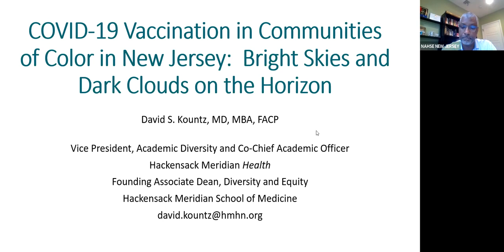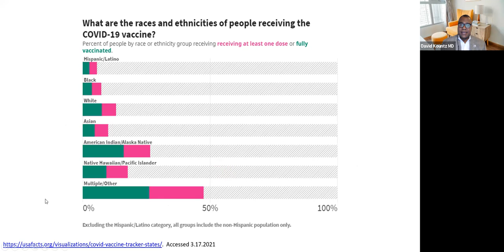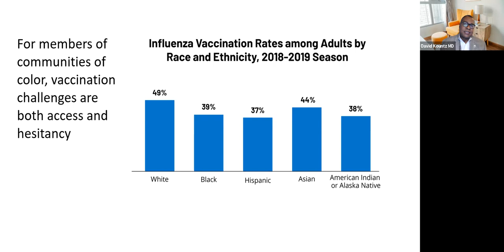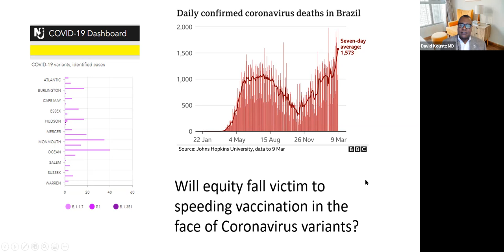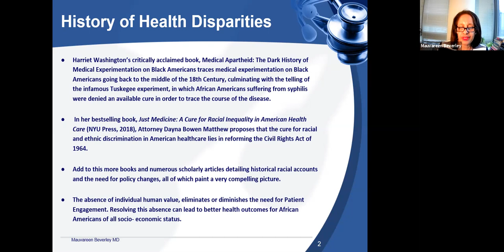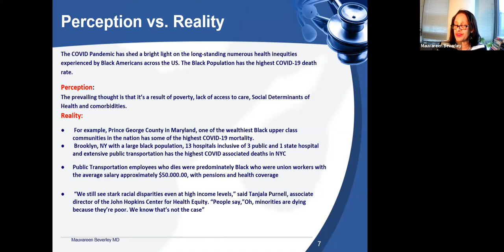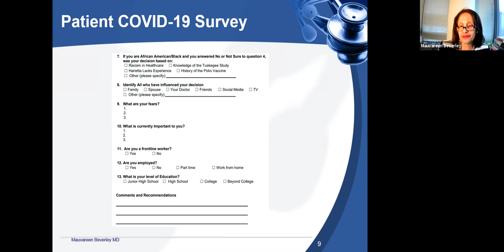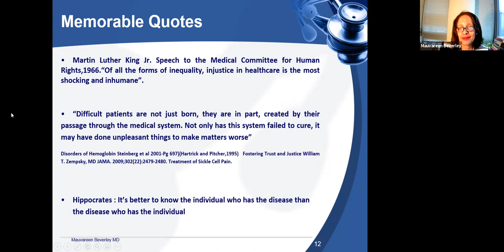The COVID-19 Vaccine Rollout in Communities of Color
Two clinical professionals discuss the impact of the COVID-19 vaccine rollout in communities of color.

David S. Kountz, MD, MBA, FACP
Co-Chief Academic Officer and Vice President, Academic Diversity at Hackensack Meridian Health

Dr. Mauvareen Beverley
Patient Engagement and Cultural Competence Specialist
Fellow, New York Academy of Medicine